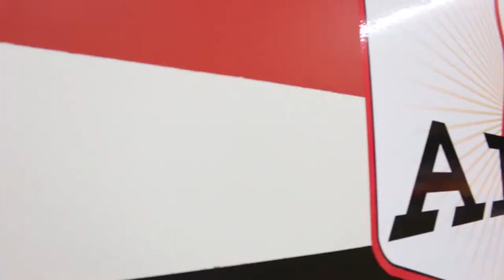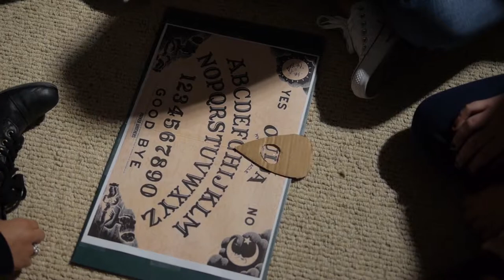CBTV Episode 7